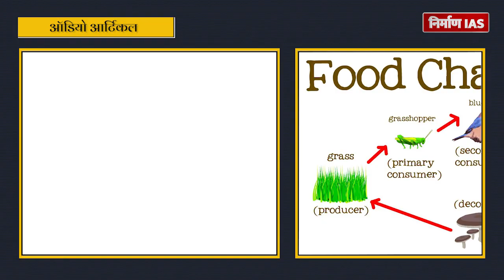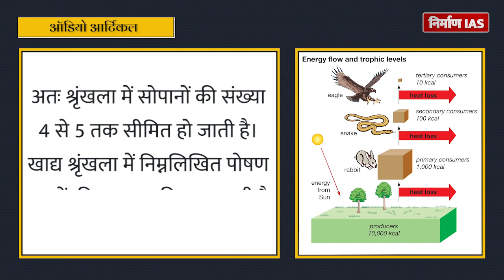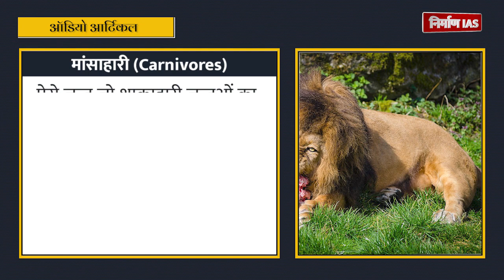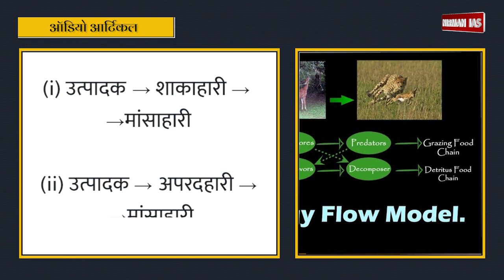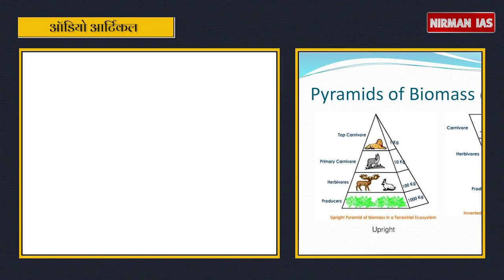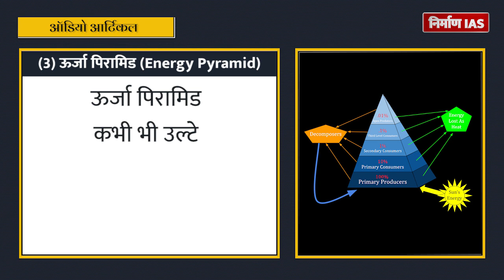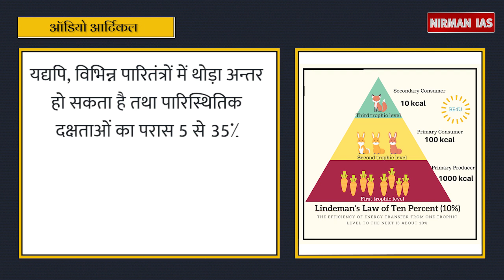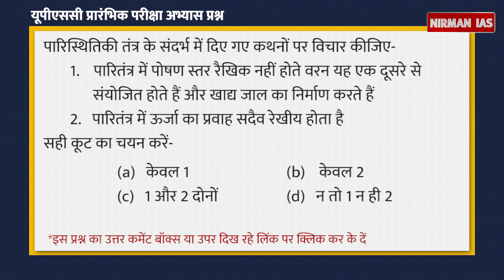FOOD CHAIN AND FOOD WEB : खाद्य ऋँखला और खाद्य जाल I Audio Article I Nirman IAS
खाद्य श्रृंखला विभिन्न प्रकार के जीवधारियों का क्रम है जिसके द्वारा पारितंत्र में हरित पादपों (उत्पादक) से ऊर्जा का स्थानान्तरण होता है। हरे पादपों द्वारा निर्मित खाद्यों से प्राप्त ऊर्जा को विभिन्न जीवों के क्रमवार अन्य जीवों को खाने और स्वतः भी खाए जाने को खाद्य श्रृंखला कहते हैं।